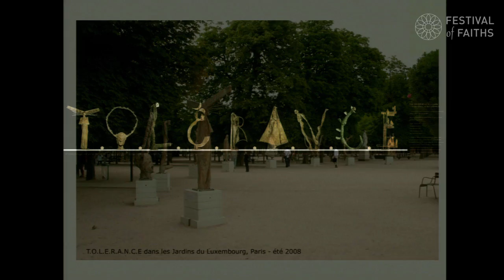TOLERANCE | Guy Ferrer | 2016 Festival of Faiths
Guy Ferrer (1955) is French of Mediterranean origin. He has mainly worked in Paris, in Los Angeles and in several foreign countries in the context of creating temporary studios as New York, Caracas, Lima, Beijing and Johannesburg.

In 2012, the installation of his art studios in French Catalonia marked his return to the Mediterranean. His work, mainly dedicated to sculpture and painting, also explores writing and architecture. Its line of force and main themes are spirituality and the place of Man facing Time.

Since the 1980s, Guy Ferrer has developed an international career highlighted by exhibitions in numerous museums and galleries.

Several French Departments and Agencies have recognized the artist: a monumental bronze sculpture for the French embassy in Singapore, a large fresco painted for the French embassy in Bakou (Azerbaijan), sculpture for the French Foreign Affairs central building in Paris.

The O.E.C.D commissioned and permanently displays the large triptych titled “Liberté-Egalité-Fraternité”.

Artistic partnerships have been developed with several companies, like such as Lefranc&Bourgeois, Le Bon Marché, Champagne Nicolas Feuillatte, Champagne Jacquart and Bordeaux vineyards.